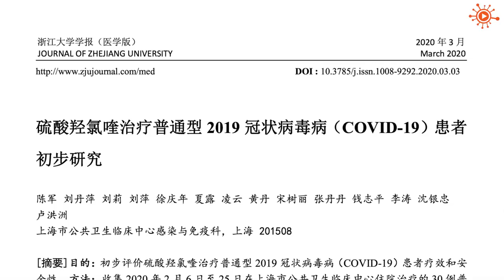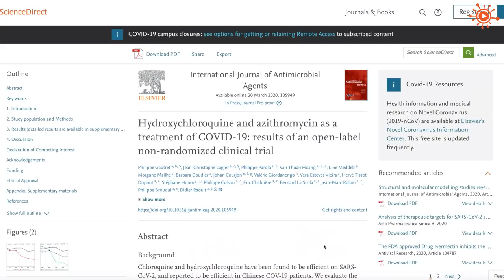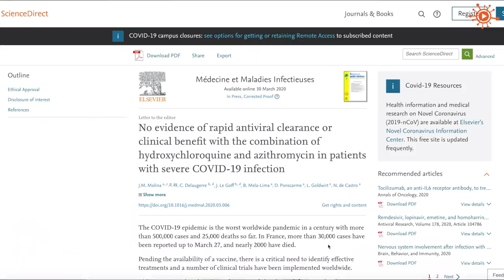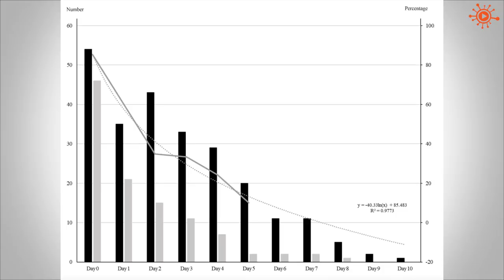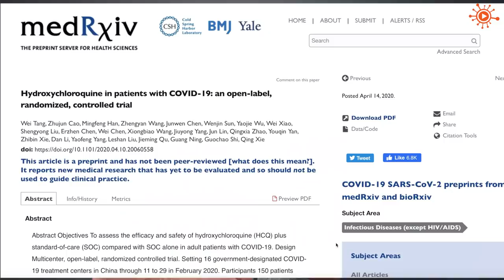VirolVlog57: رايح بينا على فين يا كلوروكوين؟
أثار الكلوروكوين ضجة إعلامية كأحد الأدوية المحتملة لعلاج كوفيد ١٩، فماذا نعرف عن هذا الدواء وما هي آخر النتائج التي أسفرت عنها التجارب السريرية التي حاولت اختبار فعاليته حتى الآن؟